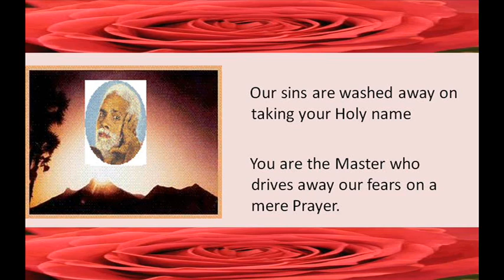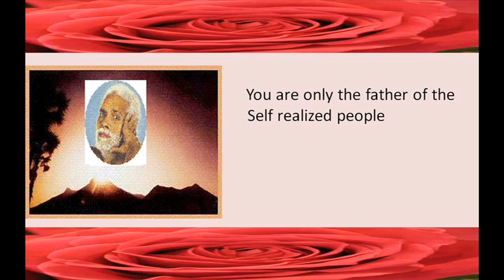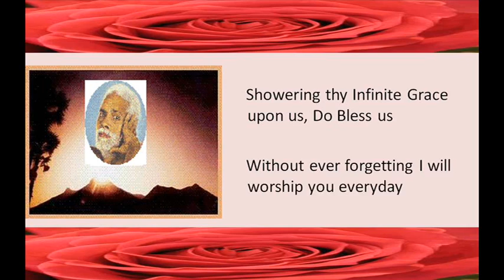Ramana the Hope of the Faithful.wmv